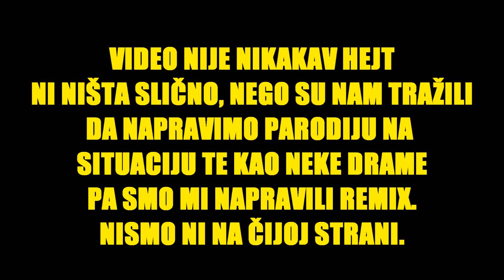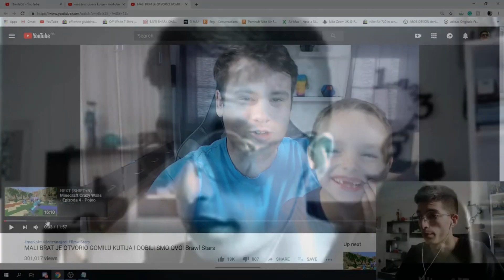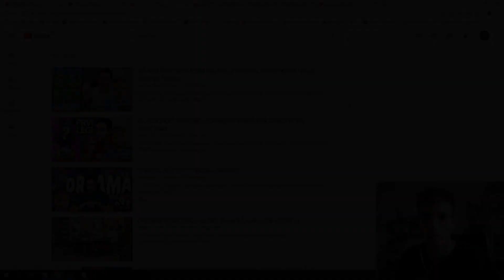NikolaDZ - Copy (REMIX)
⚠️ PAŽNJA! ⚠️

YouTube & Digital distribution:
EMDC Network